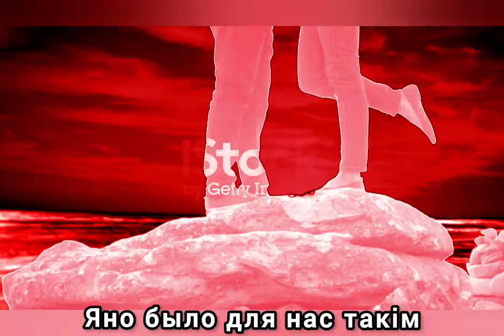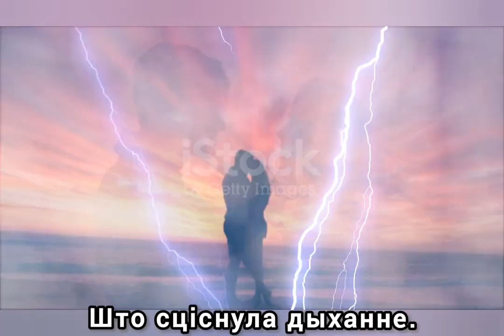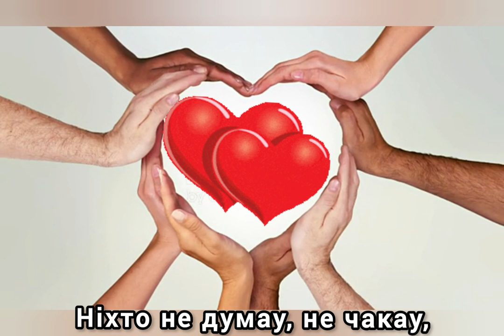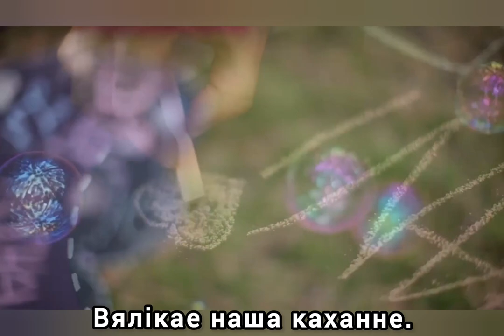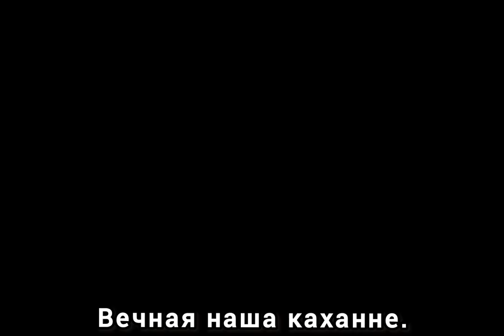КАХАННЕ - Музыка Вiктара Хобарава, словы Ганны Рэлiкоускай.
(На беларускай мове).